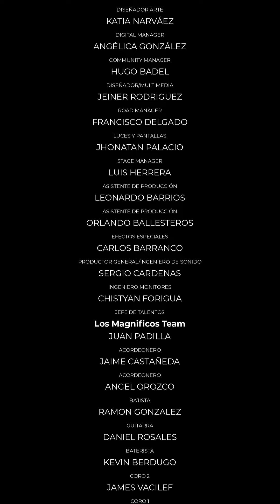Rafa Pérez - Mi Mejor Versión (Docuserie) - Parque de la Leyenda Vallenata, Sept22 | Capítulo 4